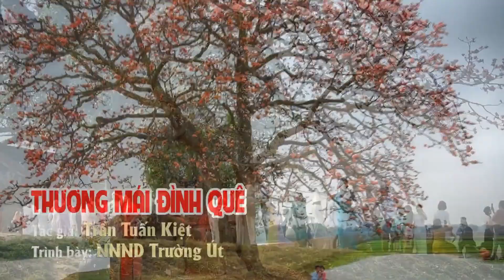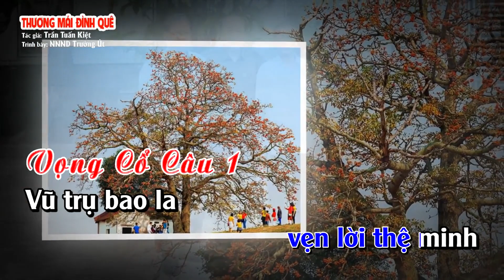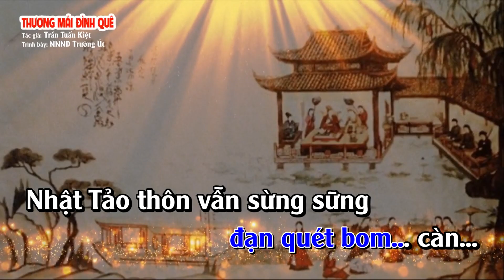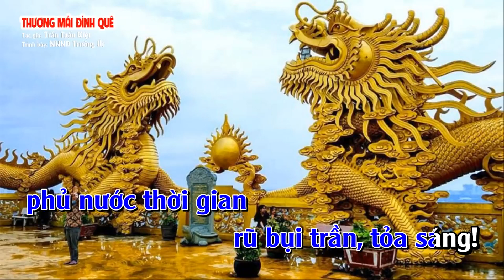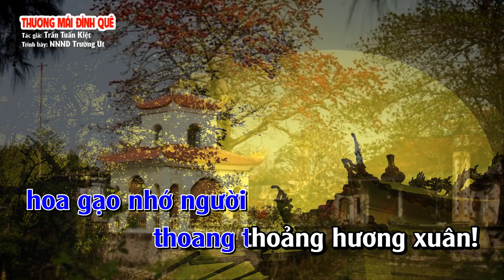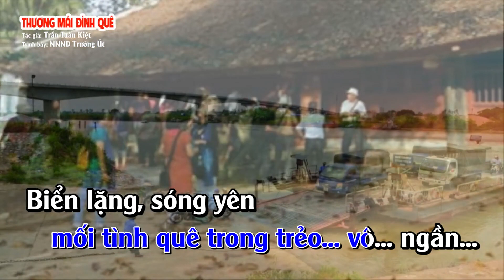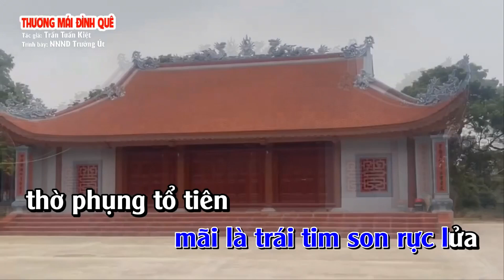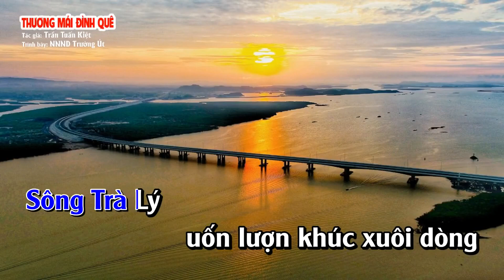KARAOKE KEP - THƯƠNG MÁI ĐÌNH QUÊ